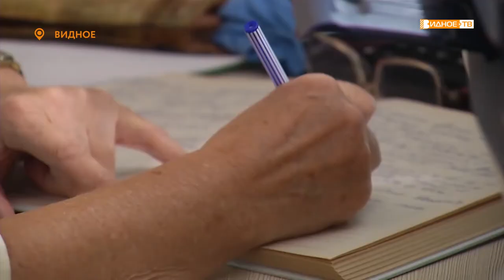«Вопросы и ответы» - собрание членов Ленинского районного общества инвалидов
Впервые после объявления режима ограничений, связанных с пандемией коронавирусной инфекции, собрались вместе участники Ленинской общественной организации инвалидов. За несколько месяцев многое в жизни изменилось, а потому людям с ограниченными возможностями здоровья было, о чем поговорить. Также они могли задать накопившиеся вопросы специалистам, представляющим различные организации.